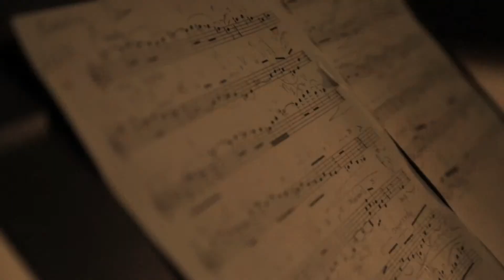Ben Powell - Prisma ft. Thomas Parisch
Music video for Prisma ft. Thomas Parisch performed by Ben Powell.